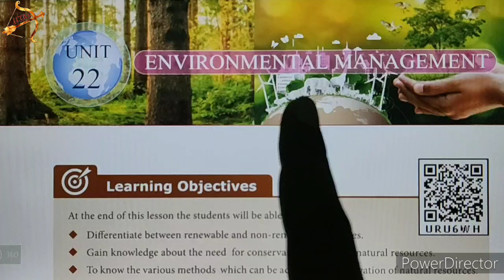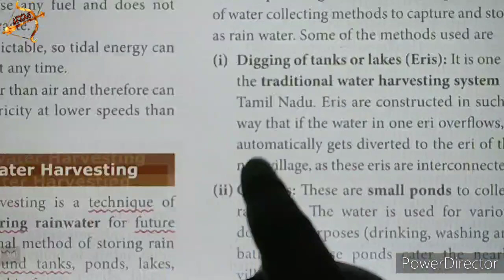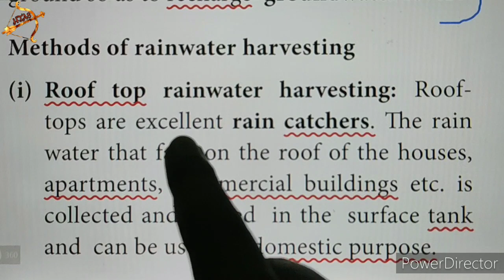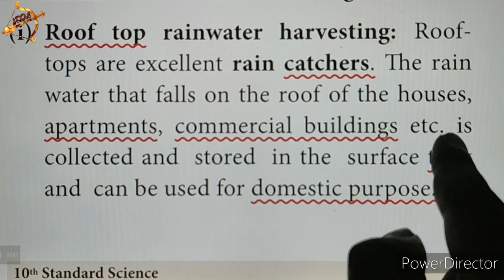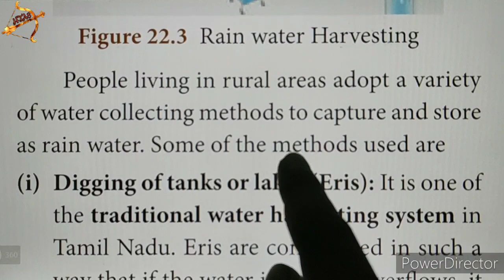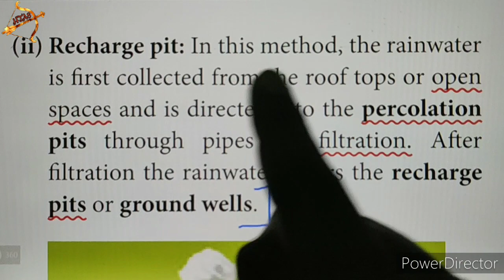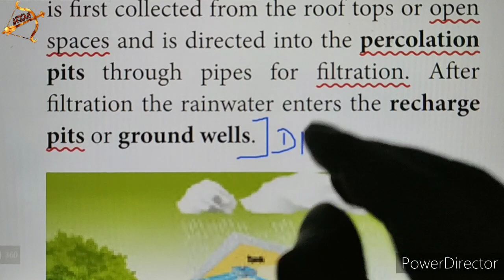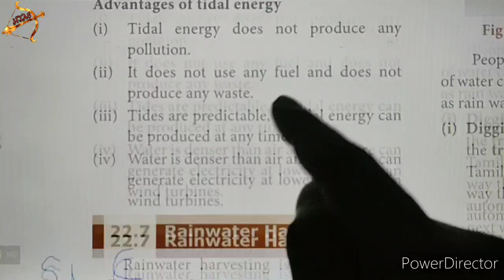TN 10th SCIENCE BIOLOGY |Unit 22 LONG ANSWER part-1 | Qn.1 |Book Back Q&A in tamil |2020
Tamil Nadu 10th std NEW SYLLABUS| SCIENCE Unit 22 BIOLOGY book back questions with answers (Q&A).
Lesson 22 Environmental Management
Science 22nd lesson

VII. Long answer questions
1. How does rainwater harvesting structures recharge ground water?

UNIT-12 videos:
UNIT-15 videos:
UNIT-16 videos:
UNIT-17 videos: